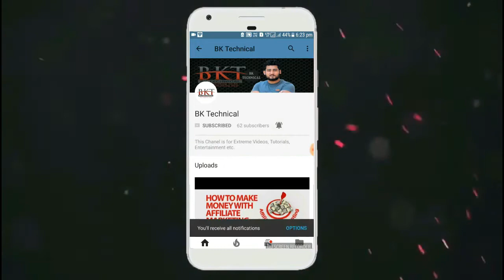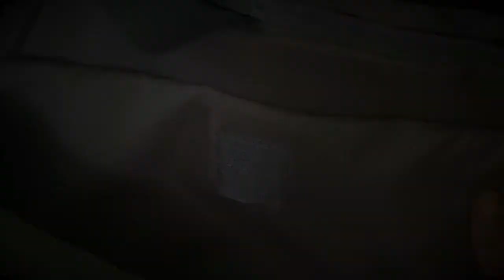Science Copies Nature's Secrets - Biomimicry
Namaskaar Dosto, is video mein aapko bataya hai ki Sciecce Nature ko Kis Tara se Copy Krti h aap is complete Video Ko Dekhen or main Umeed Krte hu ki aapko ye Video Jarur Pasand Ayegi.

See Some More Videos Links Given Below.

 How To Sell Photos Online And Make Money IN HINDI || How To Earn Money Online IN HINDI.